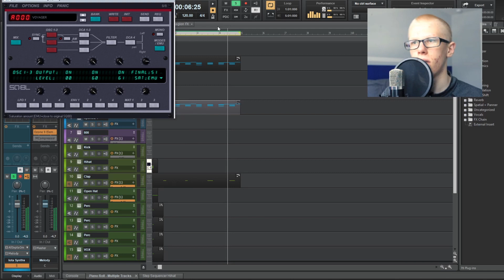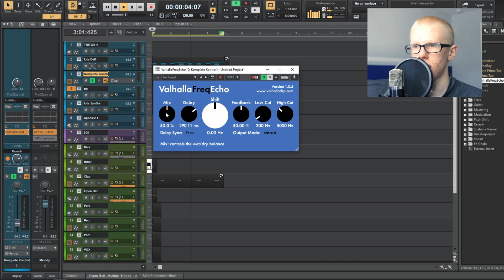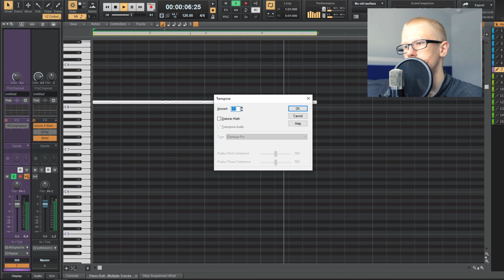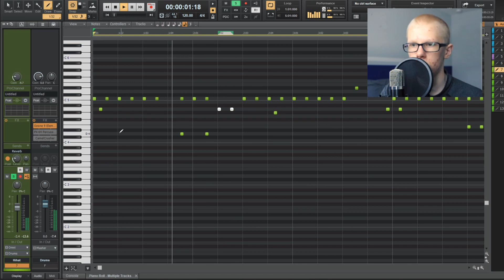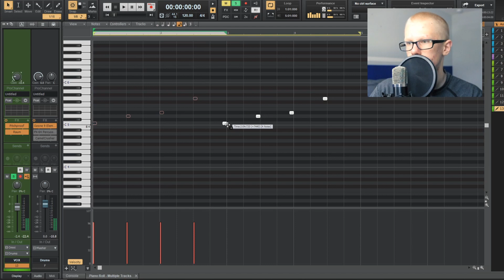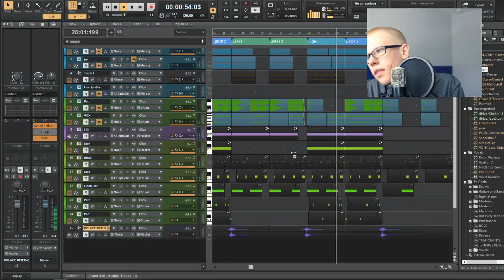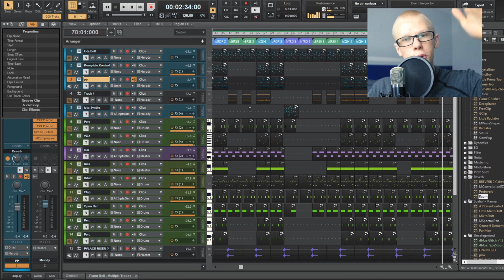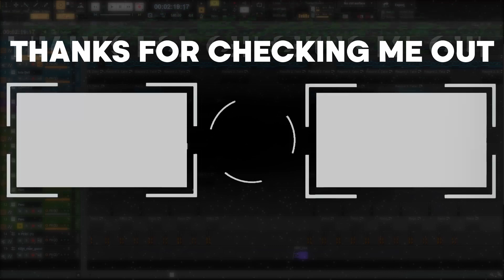Melodic Trap beat WITH FREE PLUGINS!!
In this video, I use free plugins to make a melodic trap beat in Cakewalk by Bandlab. All of these free plugins can show that you really have everything you need to make a fire beat. I will link all of these free plugins below so that you can get to making your melodic trap beats with these free plugins.

Reverb (no longer free sorry)

My Gear:
Alesis Q49 Keyboard
Edifier R980T Monitors
NEEWER NW-7000
Nikon D5000 Camera
I bring you along the journey of how I make each and every one of my beats in a way that inspires and develops creativity for you and for me every time I watch them. I am simply here to help you make your best beats In CAKEWALK by BANDLAB.